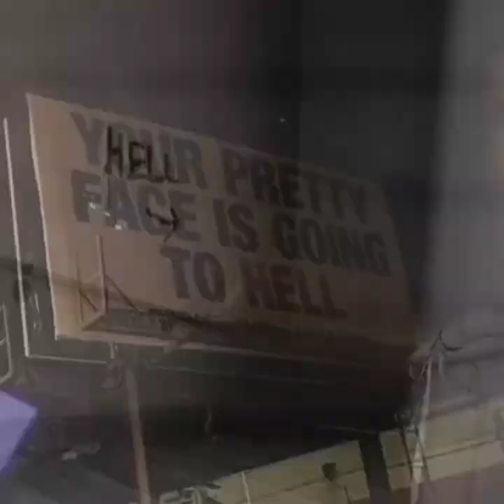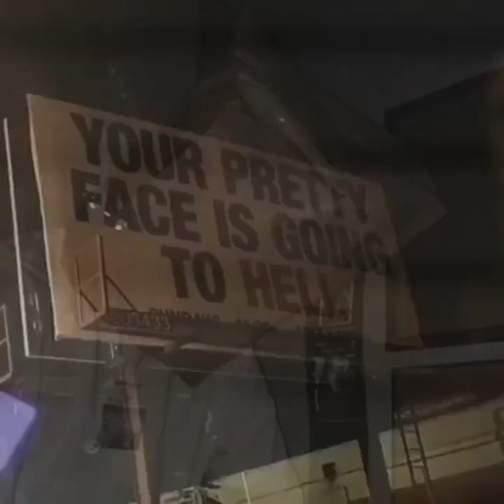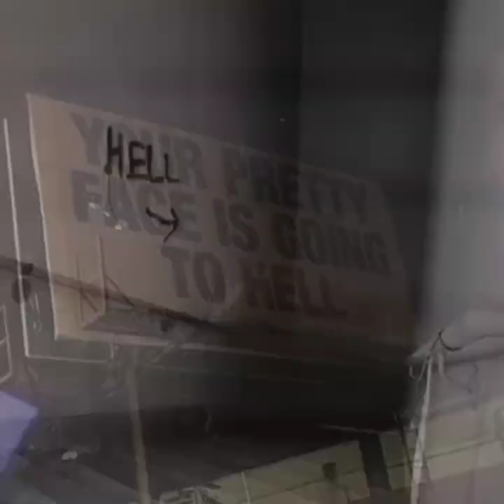Upr!ze - Without you feat. RudySamA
🎵 Follow Upr!ze